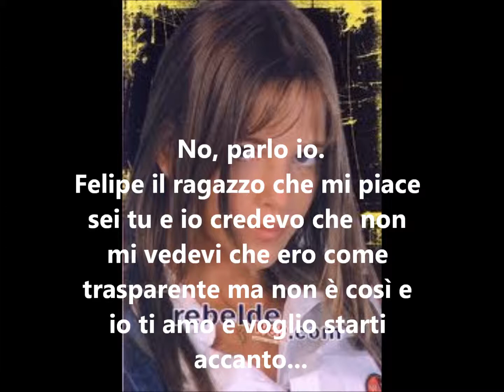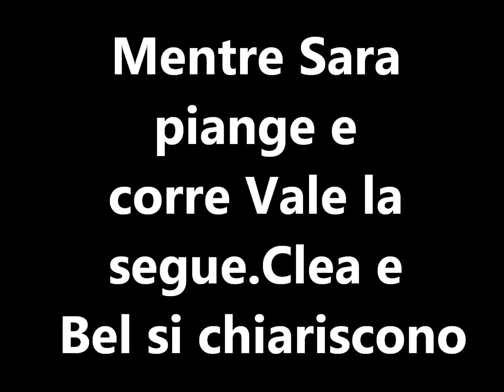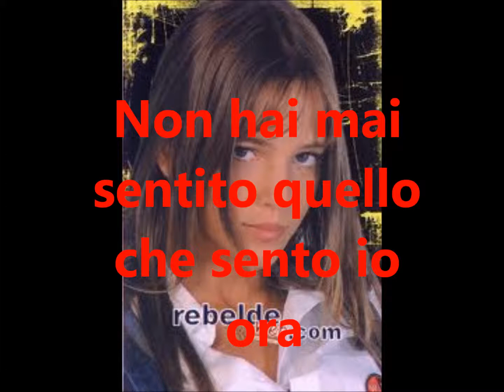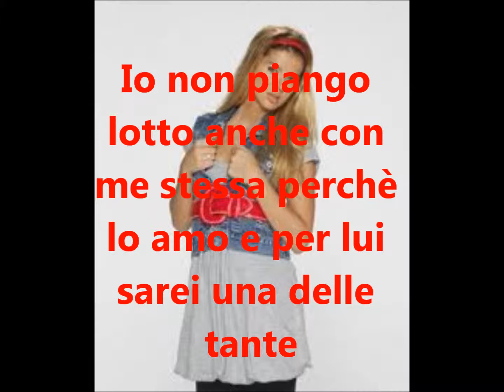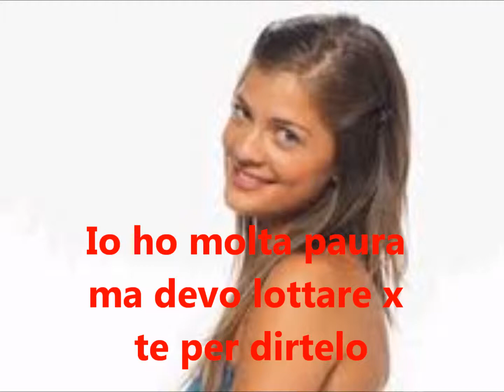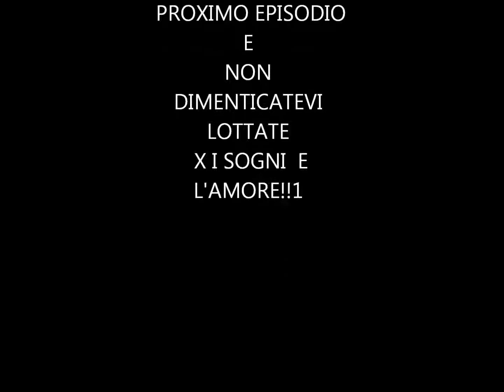Le Amiche terza puntata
questa volta lo fatta meglio ringrazio ancora @90210forever1